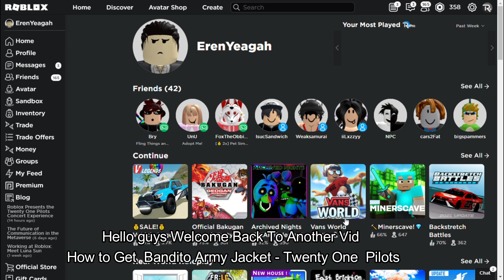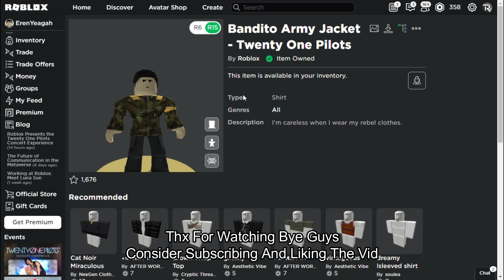How to get Bandito Army Jacket - Twenty One Pilots!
Hello Guys Today  I Will Tell You Guys How TO Get Bandito Army Jacket - Twenty One Pilots
Thx For watching Bye Guys